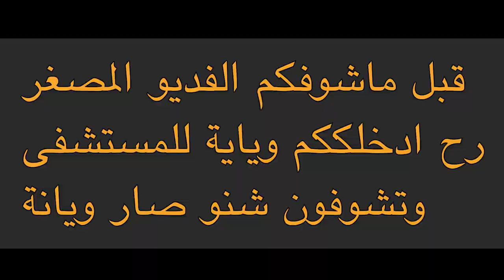قصة ولادة ابني ديڤد من داخل المستشفى الاوكرانية | عيد ميلاده الاول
مقالب و تحديات كل يوم تجدونها في قناة ناستيا و ادم

انستغرام
( ادم ) رجل اعمال عراقي متزوج من صحفية اوكرانيا ( ناستيا )
جمعهم الحب صدفة في مدينة اسطنبول , ثم قرروا العيش في اوكرانيا
قاموا بفتح شركة ألتوأم ألمختلف ( للسياحة والاستثمار )
وذات يوم بدأت فكرة فتح قناة اليوتيوب ليضعوا بصمة من ( حبهم واعمالهم وحياتهم اليومية وجميع المعلومات التي تخص اوكرانيا )